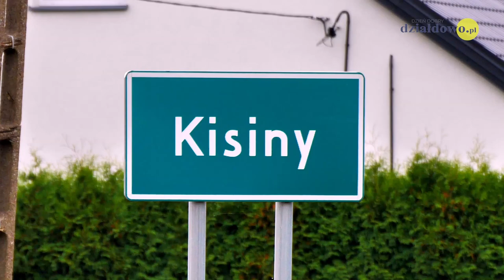Budowa mostu dobiega końca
Dla kierowców zmęczonych już nieco oczekiwaniem na czerwonym świetle przy wyjeździe z Działdowa mamy dobrą informację - remont mostu, który zgodnie z planem ma być gotowy do końca roku zbliża się ku końcowi.